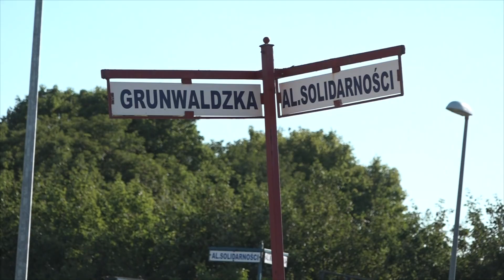Kończy się budowa brakującego odcinka drogi rowerowej wzdłuż krajówki - Tczew, Tcz.pl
Kończy się budowa ciągu pieszo-rowerowego wzdłuż alei Solidarności w Tczewie. Inwestycja ma poprawić bezpieczeństwo pieszych i rowerzystów. Trasa powstaje na odcinku między skrzyżowaniami z Jagiellońską i Kazimierza Wielkiego na zlecenie Generalnej Dyrekcji Dróg Krajowych i Autostrad - mowa o ponad 800-metowym połączeniu. W ramach zadania zostanie również wybudowany kanał technologiczny. Ścieżka jest odsunięta od jezdni, w zależności od lokalizacji, od 5 m do około 9 m. Dzięki infrastrukturze będzie zdecydowanie bezpieczniej, wzrośnie także komfort podróży użytkowników drogi krajowej. Zadanie będzie kosztowało (wraz z nadzorem) ok. 1,7 mln zł.